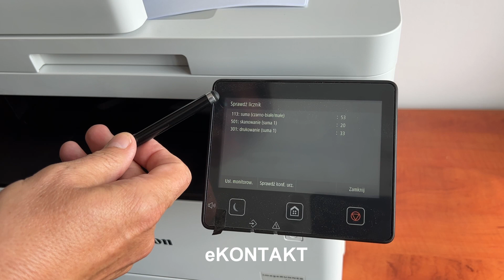CANON IR 1643IF jak odczytać stan licznika z urządzenia, instrukcja krok po kroku. eKONTAKT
CANON IR 1643IF  jak odczytać stan licznika z urządzenia, instrukcja krok po kroku. Zobacz film jak w łatwy sposób sprawdzić stan licznika urządzenia Canon IR 1643IF

Potrzebujesz urządzenia wielofunkcyjnego, pomocy w wyborze skontaktuj się z nami , Tel.: , Zapraszamy na naszą stronę ZOBACZ PROMOCJE

Od przeszło 25 lat zajmujemy się dostarczaniem do biur urządzeń kopiujących, drukujących i skanujących. Najlepszym dowodem na solidne podejście do naszej pracy jest zwiększająca się ilość stałych Klientów oraz chęć współpracy z nami wielu producentów urządzeń biurowych takich jak KONICA MINOLTA, BROTHER, KYOCERA czy CANON.

Zobacz jak łatwo odczytać stan licznika z urządzenia Canon IR 1643IF.  Aby sprawdzić stan licznika należy wcisnąć przycisk „menu” w oknie odnaleźć napis „sprawdź licznik”, wcisnąć go. Pojawi się okno z informacją Ile jest wydruków czarnych, ile skanów, ile drukowanych stron. Interesuje nas suma (czarno-białe).

Film przygotowany przez BIURO INNOWACJE producenta programu do zarządzania urządzeniami w dzierżawie oraz producenta Terminala serwisowego.